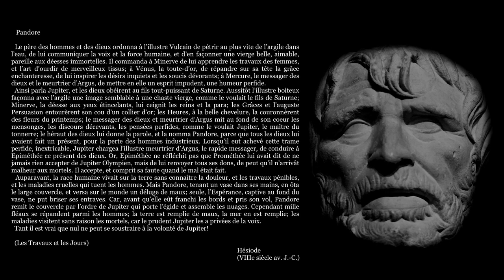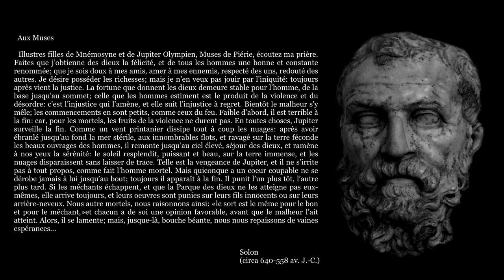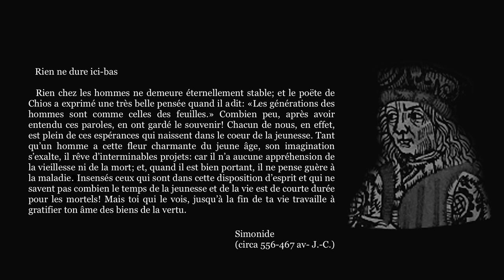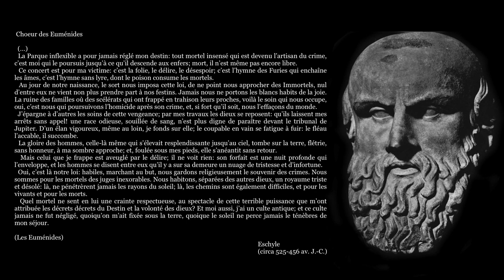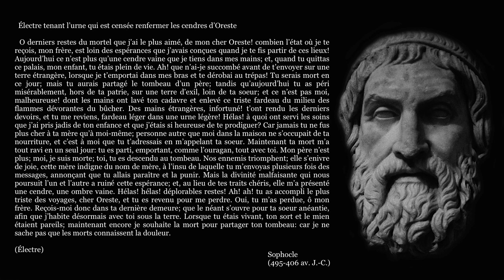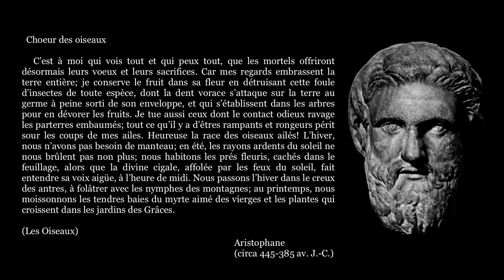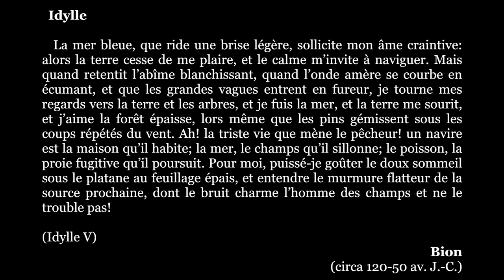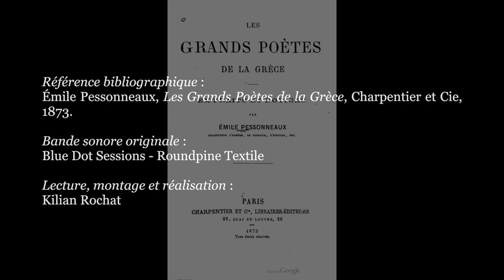LE SÉJOUR DES GRÂCES | Introduction aux grands poètes de la Grèce [#2/2]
✍  «  La poésie grecque a produit des chefs-d’oeuvre dans tous les genres. L’Épopée, l’Ode, l’Élégie, le Drame (tragédie et comédie), l’Idylle (…).
  (…) la poésie semble être un fruit spontané du génie des Grecs. Venus les premiers, ils n’avaient derrière eux aucune littérature qu’ils pussent imiter; et non seulement ils ont créé la poésie et les formes diverses sous lesquelles elle captive l’esprit et charme les sens, mais, par un progrès lent et continu, et sans jamais détacher leurs yeux de l’idéal qu’ils poursuivaient, ils ont conduit la poésie, dans tous les genres, à un degré de perfection auquel les modernes n’ont jamais su atteindre. » (Émile Pessonneaux)

0:00 - Hésiode
2:30 - Solon
4:27 - Simonide
5:19 - Eschyle
7:41 - Sophocle
09:55 - Aristophane
11:01 - Bion
11:55 - Générique

🎵 Bande sonore originale : Blue Dot Sessions - Roundpine Textile